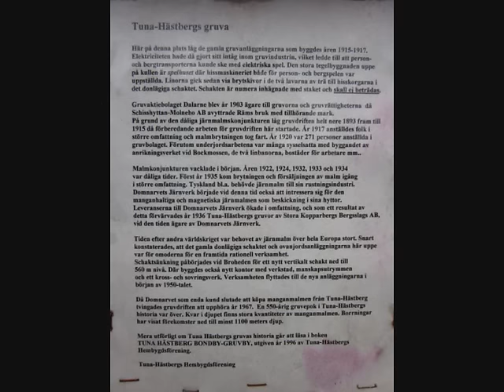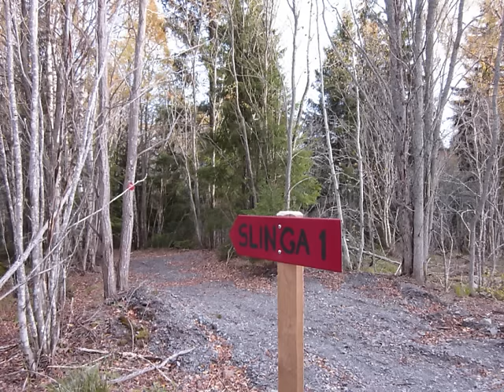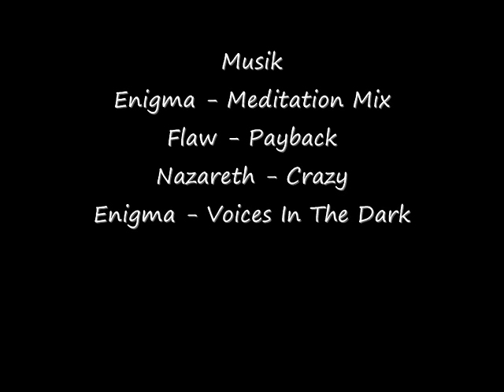Tuna-Hästbergs Gruva 2011-10-06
Tuna-Hästbergs gruva är en sedan 1968 nedlagd järnmalmsgruva vid samhället Tuna-Hästberg i Dalarnas län, Gruvverksamheten där har förekommit från 1400-talet. Numera (2011) finns guidad besöksverksamhet "Äventyrsgruvan Tuna Hästberg" i den gamla gruvan.